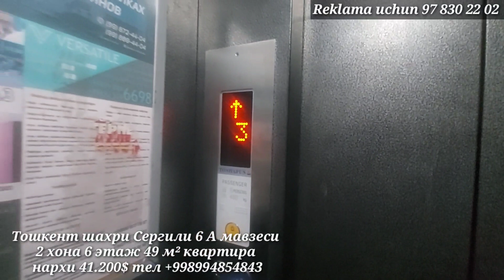продаётся дешёвый квартира ташкент Сергили 2 комнат 6 этаж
квартира 2 хона 49 м2
7 этажли 6 этаж
нархи 41200
манзил Тошкент Сепгили 6А мавзе
ориентир Мошина бозор